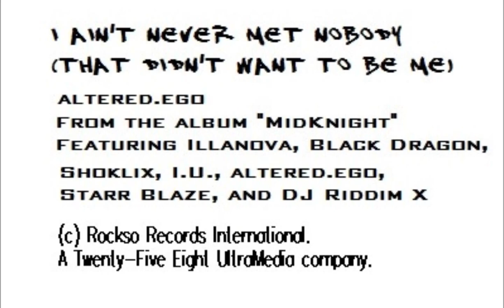I Ain't Never Met Nobody (That Didn't Want To Be Me) - altered.ego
from the album "MidKnight" featuring Illanova, Black Dragon, Shoklix, I.U., altered.ego, Starr Blaze, and DJ Riddim X.